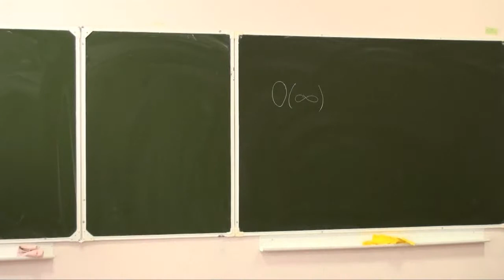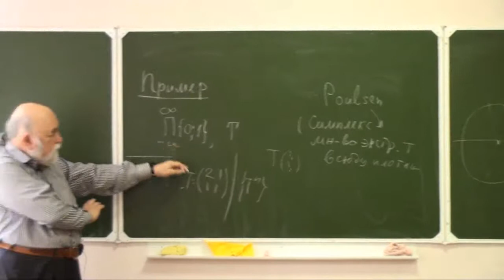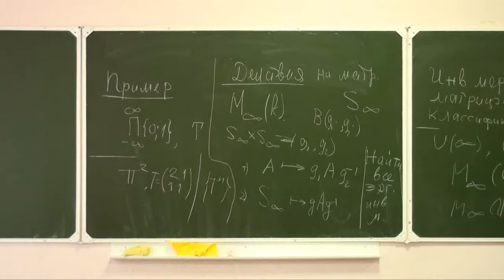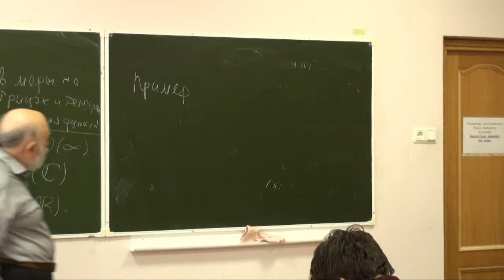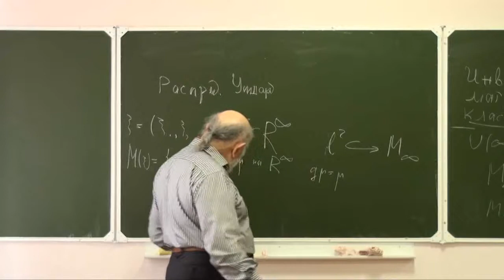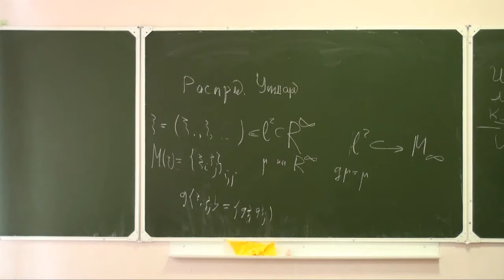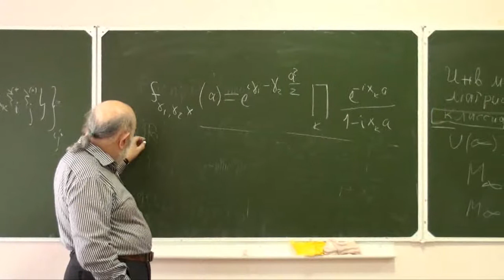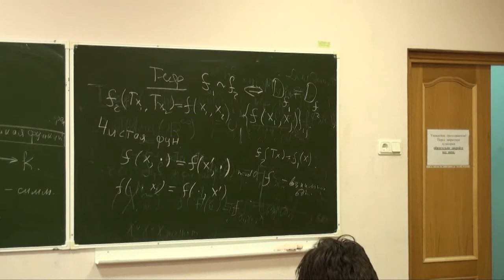Лекция 4 | Инвариантные меры и случайные представления групп | Анатолий Вершик | Лекториум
Лекция 4 | Курс: Инвариантные меры и случайные представления групп | Лектор: Анатолий Вершик | Организатор: Математическая лаборатория имени П.Л.Чебышева

Мера Планшереля на представлениях индуктивных семействах групп и случайные представления.